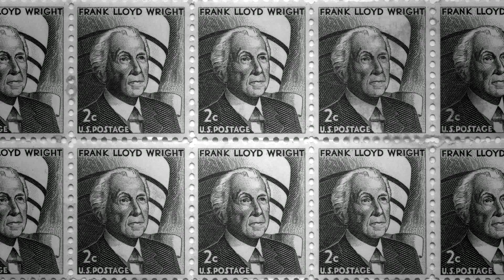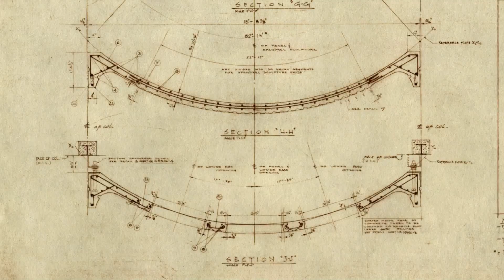ROGER D'ASTOUS | Official Trailer With English Subtitles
ROGER D'ASTOUS, Available in DVD (French with English subtitles)
A documentary directed by Etienne Desrosiers

Roger D'Astous is one of the most important Canadian Architect of the twentieth century. A student of Frank Lloyd Wright, he worked all his life to create a nordic architecture. Once a starchitect of the sixties, this flamboyant artist tragicaly fell from grace before rising  again at the dawn of the century. Author of many Montreal landmarks, the Chateau Champlain Hotel and the Athletes Housing Complex for the 1976 Olympic Games, his residences are sensual vessels and his churches somptuous spaceships. For the first time on-screen, this film embarks on a journey throughout the exceptionnal projects of Roger D'Astous.